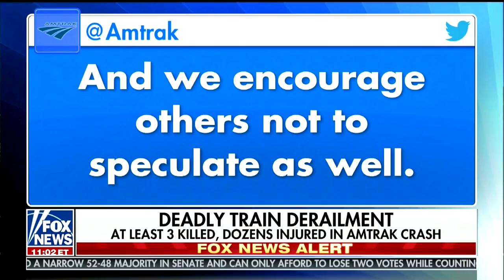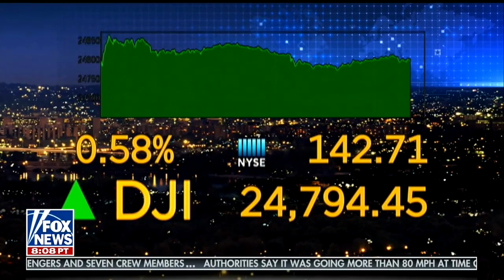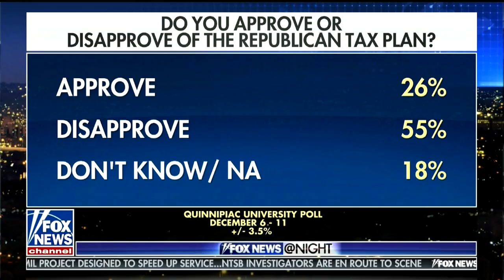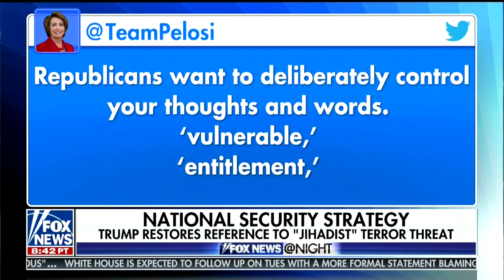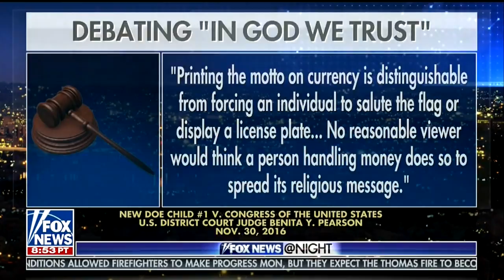Fox News @ Night - Shannon Bream - Amtrak Crash - December 18, 2017 - Archive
Fox News @ Night - Shannon Bream - December 18, 2017 - Archive

Hosted by Shannon Bream

12/18/2017